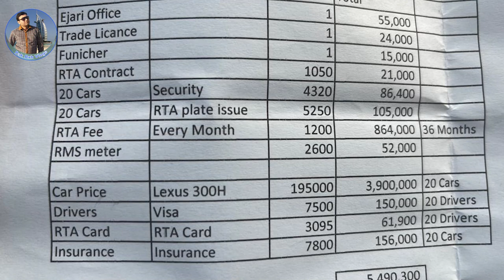How to Make Limousine Company Full Information In Dubai || Uber & Careem Dubai || Pak Dxb Vlogs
Pak Dxb Vlogs in Dubai takes you on an exhilarating journey through the vibrant city of Dubai, as experienced by a Pakistani vlogger. With captivating visuals and insightful commentary, this vlog series showcases the diverse cultural landscapes, iconic landmarks, and thrilling adventures that Dubai has to offer. Join Pak Dxb as he explores the towering skyscrapers of Downtown Dubai, immerses himself in the opulence of the Palm Jumeirah, ventures into the bustling traditional souks, indulges in delicious Middle Eastern cuisine, and embarks on heart-pounding desert safaris. Get ready for a thrilling blend of entertainment and exploration, as Pak Dxb captures the essence of Dubai through his lens, delivering an exciting and immersive vlogging experience.